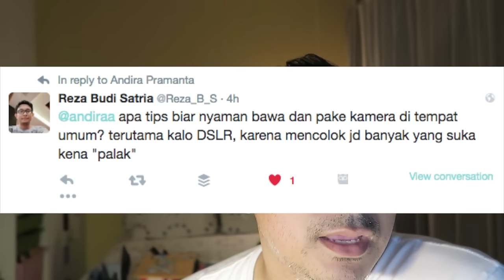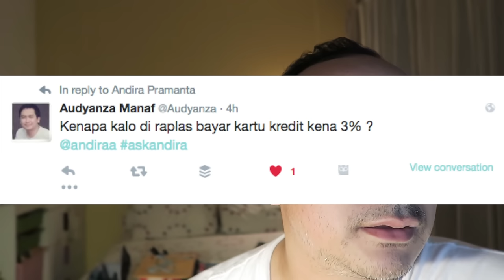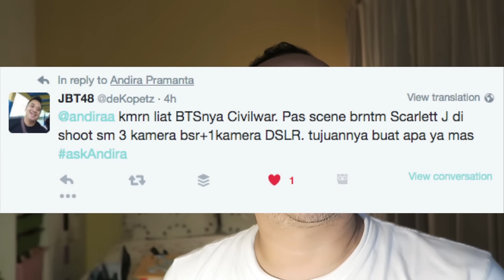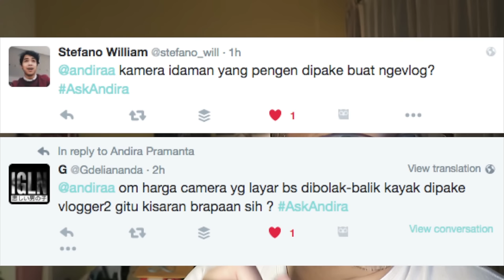ASKANDIRA Kamera dan Ratu Plaza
Episode Q&A pindah hari rabu.
Kali ini tentang kamera in general dan tempat favorit, Ratu Plaza.

Go Create!